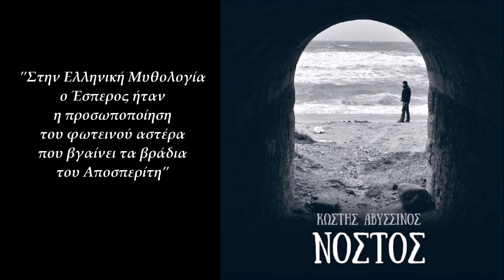Κωστής Αβυσσινός - Έσπερος (Ορχηστρικό) (Official Audio Video)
Κωστής Αβυσσινός - Έσπερος (Ορχηστρικό)
Μουσική: Κωστής Αβυσσινός
Video Editing: Ελίνα Μπουκουβάλα
Από το άλμπουμ 'Κωστής Αβυσσινός - Νόστος'
Διανομή: Χρωμοδιάσταση ΕΠΕ / MLK

Official Audio Video of 'Hesperus' (Instrumental)
From the album 'Kostis Avissinos - Nostos'
Distributed by Chromodiastasi Ltd / MLK

Ηχοληψία - Τίτος Καργιωτάκης, Χρήστος Χαρμπίλας
Συμπληρωματικές Ηχοληψίες - Βαγγέλης Αποστόλου
Μίξη ήχου & Mastering - Τίτος Καργιωτάκης, Χρήστος Χαρμπίλας
Ηχογραφήσεις, μίξεις, mastering - Studio Royal Alzheimer Hall
Συμπληρωματικές Ηχογραφήσεις - Studio Vasmaris
Φωτογραφία Εξωφύλλου - Έφη Παγκάκη